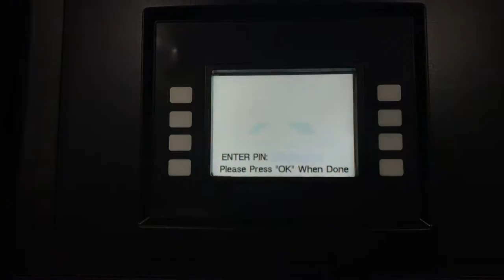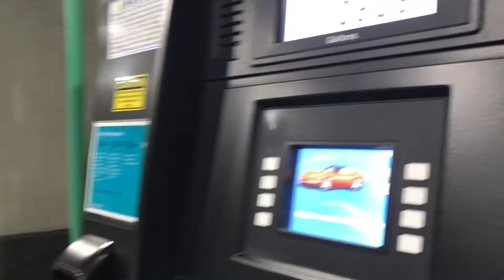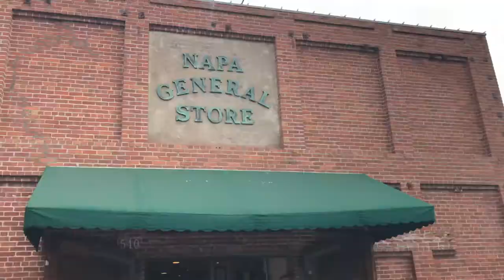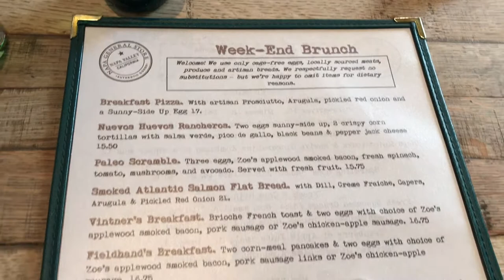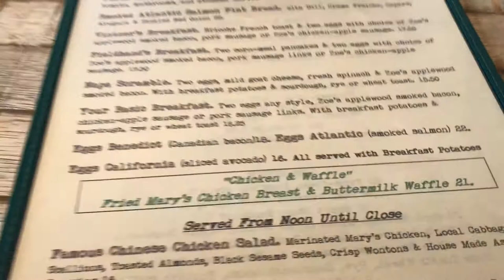Hot Air Balloon Ride| Napa California| Destiny Toli (South African Youtuber)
What a breathtaking experience! Absolutely unforgettable. I really enjoyed being on this hot hair ballon guys and filming this content for you all. I hope that you enjoy this video.